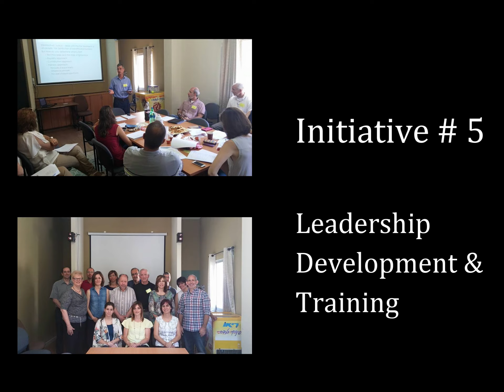2020 FON Seven Initiatives HD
The FON ministry is a 501 (c)(3) corporation that is dedicated to supporting the Nazareth Baptist School. FON serves at the invitation of the Nazareth Baptist School (NBS), Nazareth Israel.

The school is the only recognized Evangelical Christian School for kindergarten through 12th grade in Israel. NBS began in 1935 as a ministry of Southern Baptists. The present-day main campus was built to accommodate 250 students. Today there are about 800 K, and 4th-12th grade students as well as about 100 staff on the crowded campus. Two hundred (200) 1st - 3rd-grade students meet in a small rented property near the main campus.

This video identifies FON's seven (7) Missional Approaches for helping NBS enrich and enlarge its capacity for ministry.

Timecodes
0:00 - Introduction
0:15 - Initiative # 1 Biblically Based Summer Programs
0:21 - Initiative # 2 Potter's Wheel Program Youth Center for Discipleship
0:26 - Initiative # 3 Student Leadership Program
0:33 - Initiative # 4 Student Leadership University (LSU)
0:42 - Initiative # 5 Leadership Development & Training
0:46 - Initiative # 6 Partnership for Global Christian Learning
0:49 - Initiative # 7 Family and Children Ministry
0:58 - Follow Us on FaceBook
1:03 - Contact Information